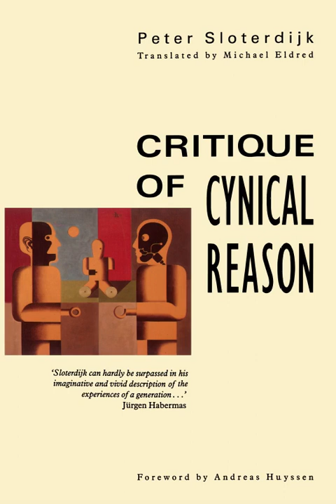Weimar Double Decisions, or: Matter-of-Factness unto Death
Chapter 26 of Sloterdijk's 'Critique of Cynical Reason', Weimar Double Decisions, or: Matter-of-Factness unto Death